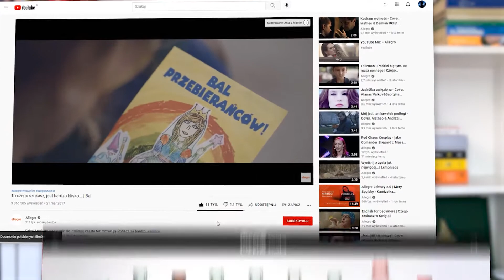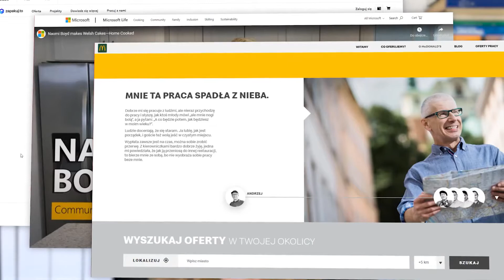Kurs Storytelling w biznesie i marketingu | Wstęp do kursu| ▶strefakursow.pl◀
Czego się nauczysz:
🎯budowania relacji z odbiorcami poprzez opowieści

🎯określania grupy docelowej dla swojego przekazu

🎯wykorzystania opowieści w mediach społecznościowych

🎯opowiadania o marce w sposób wciągający i działający na wyobraźnię

🎯budowania historii wzbudzających emocje

🎯wdrożenia storytellingu do działań marketingowych i sprzedażowych

🎯wykorzystania storytellingu w różnej formie: tekstów, wystąpień publicznych czy nagrań wideo

🎯nienachalnego prezentowania swoich produktów i usług